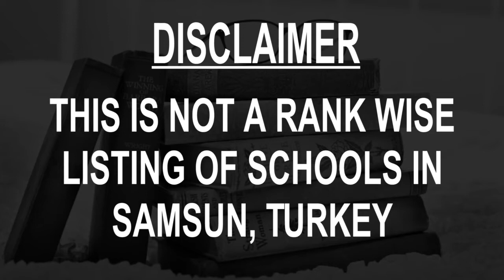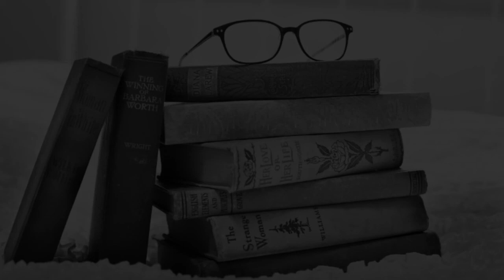Best Schools around Samsun, Turkey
Must Watch.. Best Schools around Samsun

Click on Bell ICON to get the notification of New Videos.This is not rank wise listing of Top Schools in Samsun, it's the list of best Schools around Samsun as per the ratings given by our users.

Listed Schools:

Samsun Anatolian High School
High school
İlkadım/Samsun, Turkey

Samsun Schools Rise
Private school
İlkadım/Samsun, Turkey

Samsun Anadolu Imam Hatip High School
High school
İlkadım/Samsun, Turkey

Samsun Doğa Okul Campus
School
Samsun, Turkey

May 19 High School
High school
İlkadım/Samsun, Turkey
İlyasköy Türk-İş İlkokulu
Elementary school
İlkadım, Turkey

Samsun Rotary Kulübü Bilim ve Sanat Merkezi
Special education school
İlkadım/Samsun, Turkey

Bosphorus Schools
 Private school
İlkadım/Samsun, Turkey

TEGV Samsun
School
İlkadım/Samsun, Turkey

Samsun Police Vocational High School
School
İlkadım, Turkey

Kılıçarslan Ortaokulu
Middle school
İlkadım/Samsun, Turkey